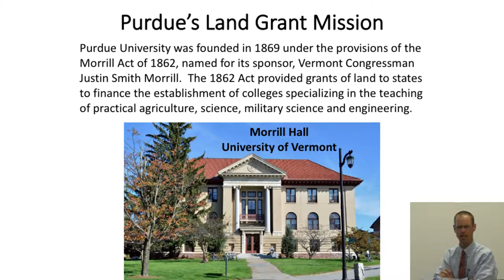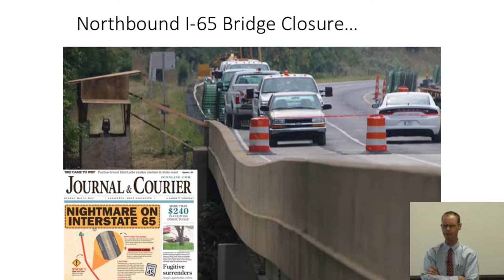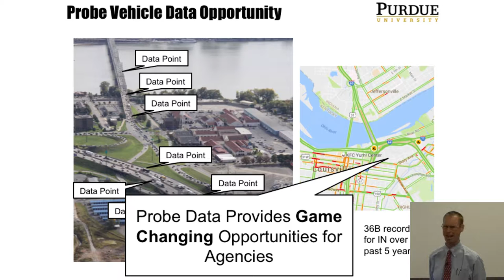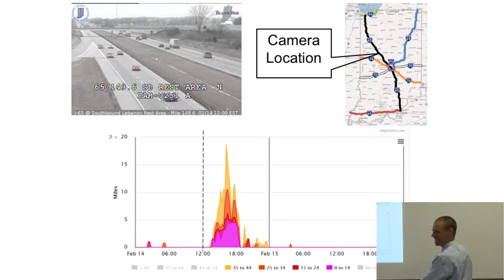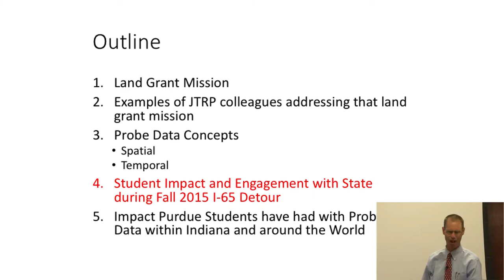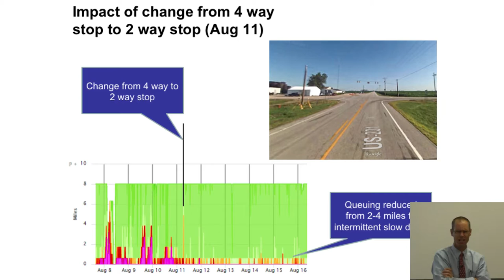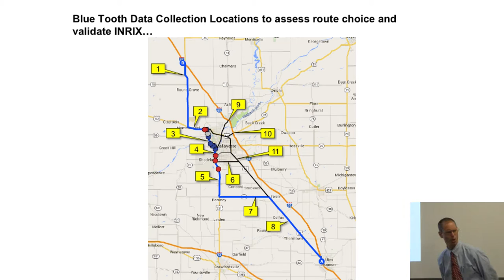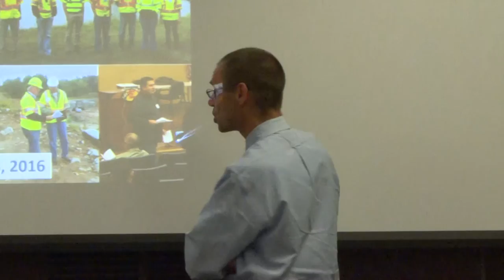Faculty Colloquium: Dr. Darcy Bullock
FacultyColloquium Title: Using Real-Time Probe Vehicle Data to Manage Unplanned Detour Routes

Dr. Darcy Bullock is a Professor of Civil Engineering at Purdue University and serves as the director of the Joint Transportation Research Program.   This presentation describes how a Purdue team assembled real-time dashboards to proactively identify congestion problems, as well as measure the impact of mitigation measures. After the interstate was reopened, the data shows that it took about a week for the pre-detour traffic patterns to return to usual along the diversion corridor.

Purdue's College of Engineering is among the largest in the United States and includes 13 academic programs, all with high rankings. U.S. News and World Report ranks Purdue's College of Engineering in the Top 10 nationwide: no. 6 for graduate programs and no. 9 for undergraduate programs, with four schools ranking in the top five for undergraduate programs: Agricultural and Biological Engineering, Civil Engineering, Aeronautics and Astronautics, and Industrial Engineering. Our Agricultural and Biological Engineering (ABE) graduate program has been ranked no.1 for seven consecutive years, and ABE's undergraduate program has been ranked no.1 for five consecutive years.